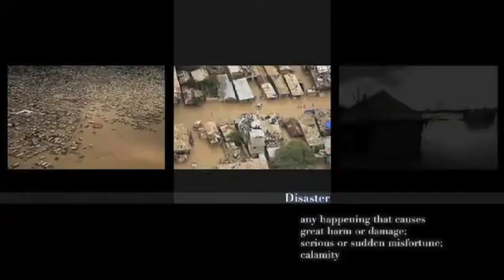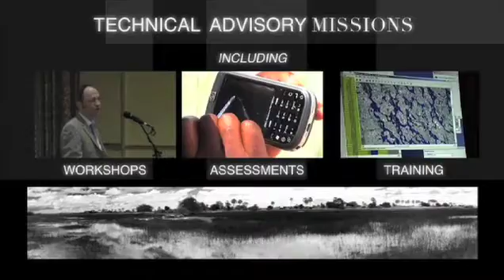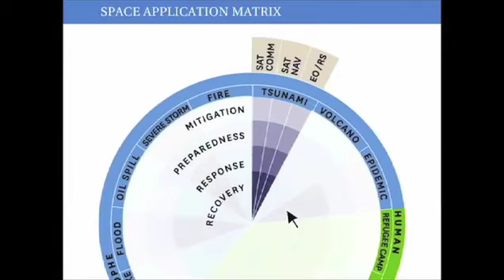Disaster Management: UN Office for Outer Space Affairs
"Disaster Management: UN Office for Outer Space Affairs" a video produced by UN Office for Outer Space Affairs for Rio + 20